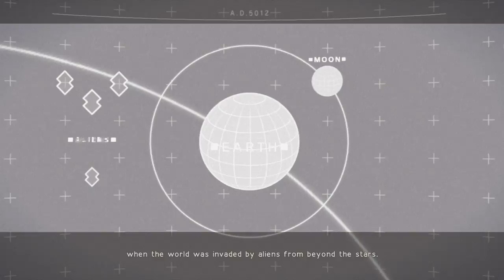Nier Automata : Become As Gods [XBOX ONE X] - Part 2 - Bunker